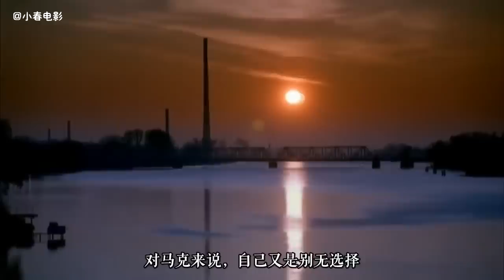“有时候，一瞬间就能改变你的人生”，几分钟看完获奖短片《桥》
《桥》荣获2003年棕榈泉国际短片电影节最佳影片奖，第76届奥斯卡金像奖最佳真人短片提名。